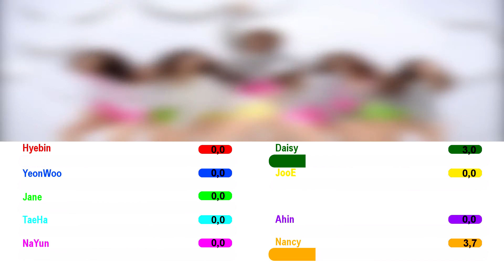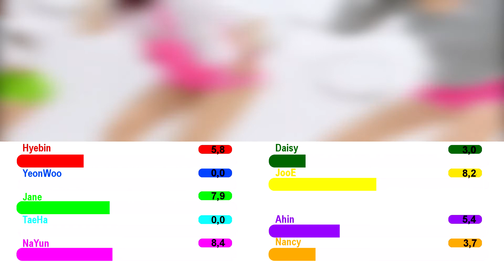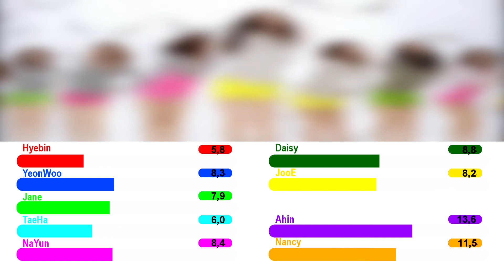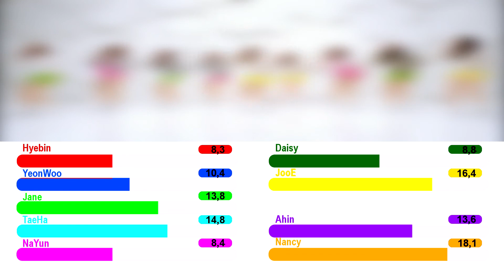How would MOMOLAND sing Gee Line Distribution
heyy
i'm back with my own suggestion.
I have a lot of requests and i'll try my very best to make the videos

upcoming video's:
How would gfriend sing secret garden
how wold new gen main vocals sing lion heart
how would momoland sing genie/the boys
how would twice sing mr. potter
how would AOA sing i'm ill
how would twice foreign line sing I like it
How would momoland sing likey/navillera

so hopefully you'll enjoy
byee